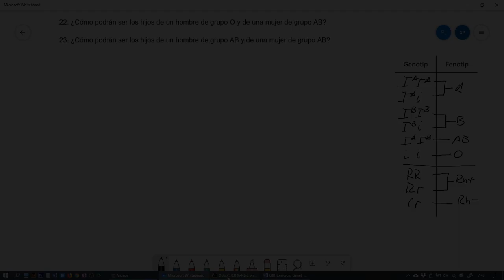Genética mendeliana 08: Solución de problemas II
Solución de los problemas 22, 23, 24, 26, 31 i 32 del siguiente documento: